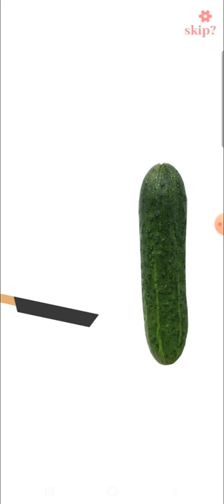Bacon the game - Bacon on cucumber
Bacon on cucumber

Seria let's play z Bacon the game. Jeżeli odcinek się podoba to daj łapkę w górę, jeżeli nie - w dół. 😅

Jeżeli masz jakieś uwagi lub propozycje, napisz je w komentarzu.